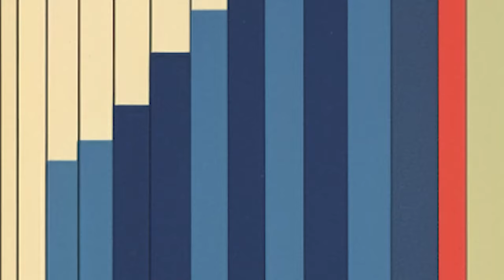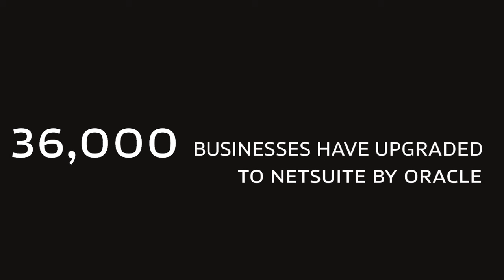How We Build More Housing with Brad Hargreaves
In this episode of Econ 102, Noah Smith and Erik Torenberg are joined by Brad Hargreaves, the founder of Common, co-founder of General Assembly, and writer of Thesis Driven. They discuss the future of real estate and housing in America, the impact of regulations, and the potential of new cities. If you’re looking for an ERP platform head to NetSuite and download your own customized KPI checklist.

📖 RECOMMENDED PODCAST: Thesis Driven Leader Series
This podcast hosted by Brad Hargreaves features conversations with the leading voices at the intersection of real estate, cities, innovation, and the built world.

❗️ We're hiring across the board at Turpentine and for Erik's personal team on other projects he's incubating. He's hiring a Chief of Staff, EA, Head of Special Projects, Investment Associate, and more. For a list of JDs, check out: eriktorenberg.com.

💫 NetSuite has 25 years of providing financial software for all your business needs. More than 36,000 businesses have already upgraded to NetSuite by Oracle, gaining visibility and control over their financials, inventory, HR, eCommerce, and more. If you’re looking for an ERP platform head to NetSuite and download your own customized KPI checklist.

📈 Econ 102 is a part of the Turpentine podcast network.

X / TWITTER:

@bhargreaves (Brad)
@eriktorenberg (Erik)
@noahpinion (Noah)
@TurpentineMedia (Turpentine)

TIMESTAMPS
(00:00) Intro
(00:28) Understanding Real Estate Economics
(01:29) Role of Technology in Real Estate
(02:45) 2008 Financial Crisis and Real Estate
(06:31) Role of Banks in Real Estate
(10:14) Future of Real Estate and Housing
(13:21) Sponsor: NetSuite
(14:38) Impact of Regulations
(20:22) Real Estate Architecture’s Evolution
(29:48) Role of Developers in Real Estate
(40:21) Challenges of Building State Capacity
(51:53) Potential of New Cities
(01:00:33) Success of New Urbanist Towns
(01:01:53) Wrap